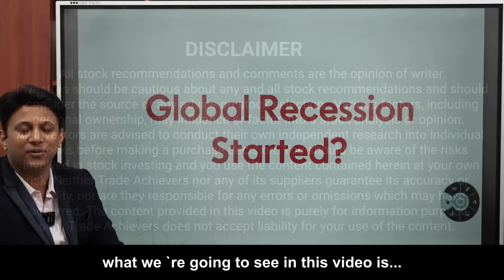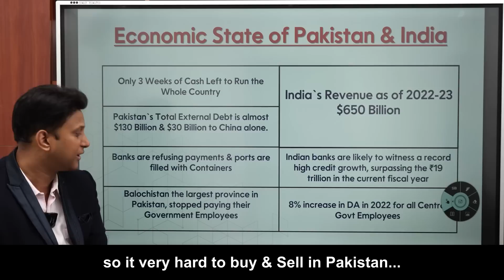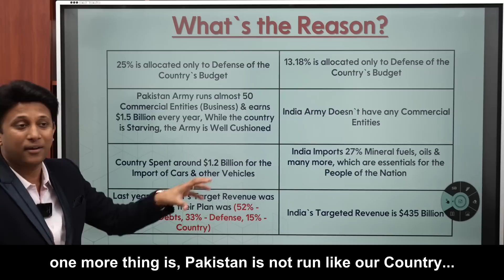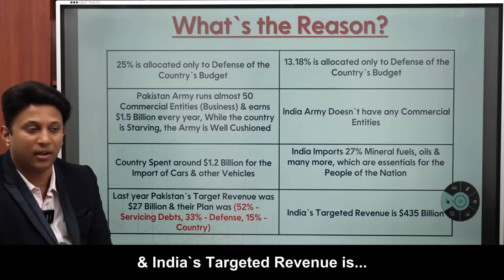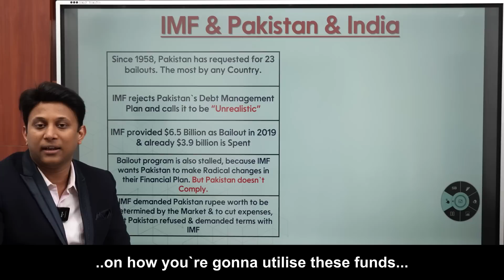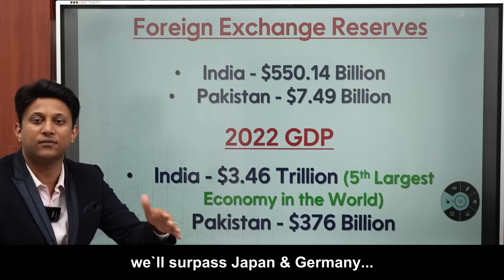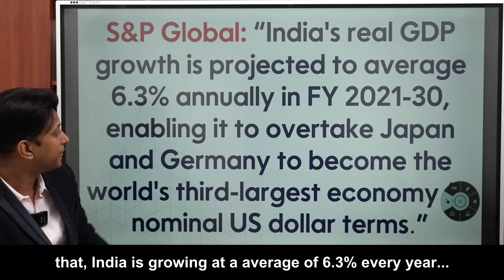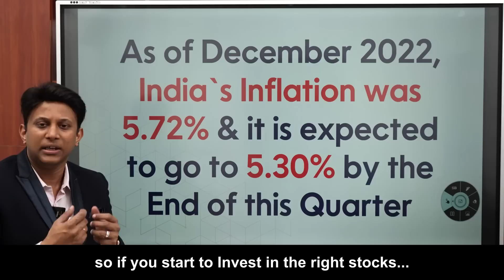Sri Lanka & Pakistan in Depression!! அடுத்து இந்தியா-வா? with English Subtitles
Sri Lanka has been recently hit by the Financial Depression, then Pakistan joins the Line, Are We Next? watch the full video to know more as our Founder & CEO Mr. K S Kishore Kumar shares his views about India's Financial Standing, compared to our neighboring countries.

Training Classes on 💹 Stock / Commodity / Options / Forex Trading
✅ Upcoming Class Dates
📙 Direct Class
👉 (Date: 17th Feb 2025 to 07th Mar 2025)
Location: Chennai, Coimbatore & Madurai
📙 Online Class
👉 (Date: 14th Jan 2025 to 04th Mar 2025)
    Slot 1 :9AM - 11AM
    Slot 2 :7PM - 9PM
📙 Weekend Direct Class For Chennai
👉 (Date: 15th Feb 2025 to 14th Mar 2025)

📙 Weekend Direct Class For Coimbatore
👉 (Date: 22nd Feb 2025 to 07th Feb 2025)

📙 Weekend Direct Class For Madurai
📙 Direct Class for Bengaluru (Tamil)
👉 (Date: 14th Feb 2025 to 20th Feb 2025)

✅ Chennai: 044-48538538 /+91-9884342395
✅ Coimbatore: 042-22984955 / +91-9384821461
✅ Madurai : 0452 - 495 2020 / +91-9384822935
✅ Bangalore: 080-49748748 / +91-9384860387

Regards,
K.S. Kishore Kumar (Founder & CEO)
Trade Achievers

Our videos are useful for beginners in the stock market trading and experienced professionals. We will be discussing a wide array of topics ranging from stock market analysis to the psychology of traders.
To be successful in trading, you need to have a thorough understanding of the markets. Join Trade Achievers to learn technical analysis of stock markets, starting with the basics of markets. No need for prior knowledge, Learn to trade the stock markets with practical training.

All stock recommendations and comments are the opinions of the writer.

Investors should be cautious about any and all stock recommendations and should consider the source of any advice on stock selection. Various factors, including personal ownership, may influence a stock analysis or opinion.

All investors are advised to conduct independent research into individual stocks before making a purchase decision. In addition, investors are advised that past stock performance is not indicative of future price action.

You should be aware of the risks involved in stock investing and you use the content contained herein at your own risk. Neither Trade Achievers nor any of its suppliers guarantee its accuracy or validity, nor are they responsible for any errors or omissions which may have occurred. The analysis, ratings, and/or recommendations made by Trade Achievers and/or any of its suppliers do not provide, imply, or otherwise constitute a performance guarantee.

Trade Achievers is comprised of reports, if any, embodying a unique stock analysis system. Accuracy and completeness cannot be guaranteed. Users should be aware of the risks involved in stock investments. It should not be assumed that future results will be profitable or will equal past performance, real, indicated, or implied.